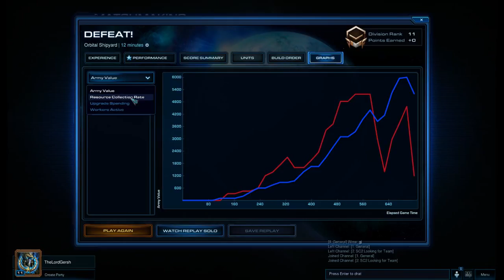Morning Gaming with Gersh Episode -6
Only one game this morning, and despite the loss, I think it went pretty well.